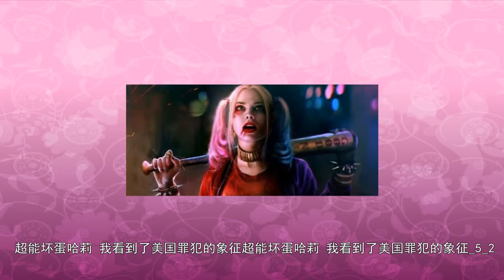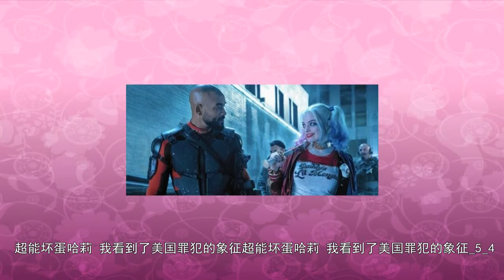超能坏蛋哈莉 我看到了美国罪犯的象征